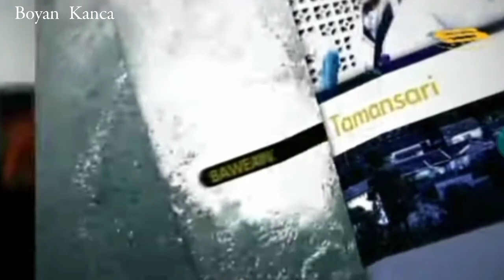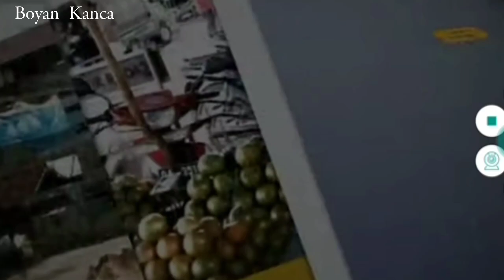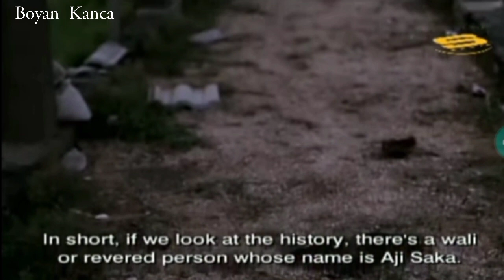Artis Singapura terpegun melihat keindahan Pulau Bawean.